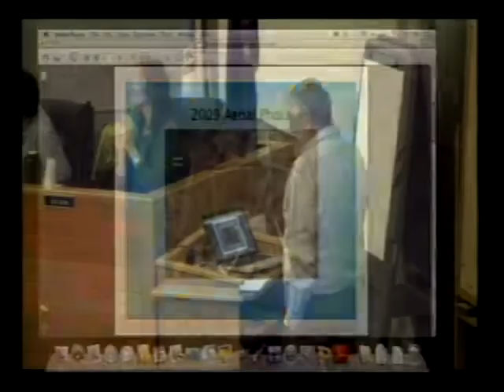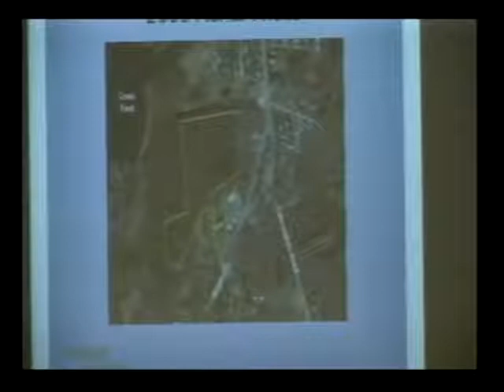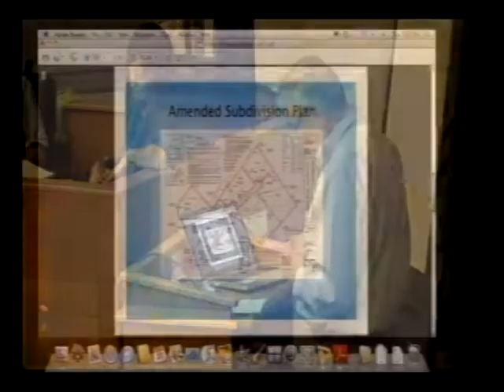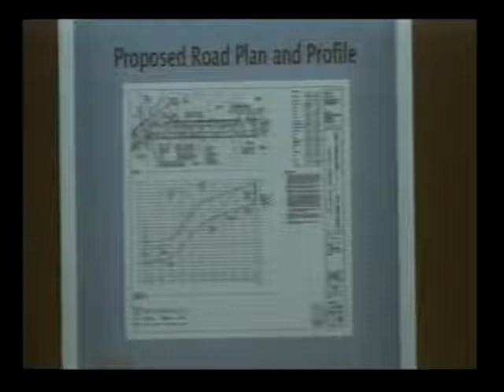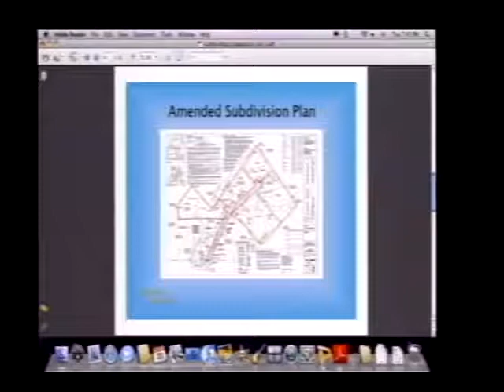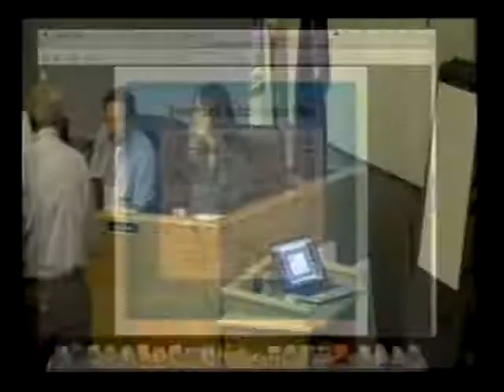Planning Board September 20, 2011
TOWN OF CAPE ELIZABETH
PLANNING BOARD AGENDA
September 20, 2011 7:00 p.m. Town Hall
CALL TO ORDER
7:00 Minutes of previous meeting: August 16, 2011
Correspondence:
• Zoning Practice August 2011
• Zoning Practice September 2011
NEW BUSINESS
7:05 Golden Ridge Subdivision Amendment (5th lot) - Golden Ridge LLC is requesting
an amendment to the previously approved Golden Ridge Subdivision to add a fifth
lot, located at the end of Golden Ridge Lane (U17-50, 50-6), Sec. 16-2-5 Amendments
to Previously Approved Subdivisions.
OTHER BUSINESS
7:40 Growth Area Recommendation - The Town Council has forwarded to the Planning
Board a recommendation to remove Turkey Hill Farm, located at 120 Old Ocean
House Rd (R03-20) and the Loveitt Heirs Parcel, located off Locksley Rd, (R01-2) as
growth areas, Sec. 19-10-3(B), Zoning Amendment Public Hearing.
8:00 Open Space Impact Fee Update - The Planning Board will consider a
recommendation to the Town Council to update the Open Space Impact fee, located
in Sec. 16-3-1(q) of the Subdivision Ordinance.